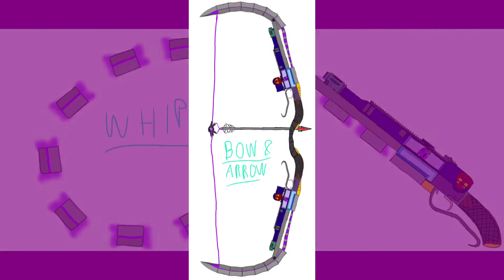RWBY OC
June, Dahlia, and  Azure inspired by my birthstone, Alexandrite. A gem that changes color depending on the lighting. June having two alters, Azure and Dahlia to boot the colors to inspire the gem. These OCs and weapon forms are inspired by the show RWBY.